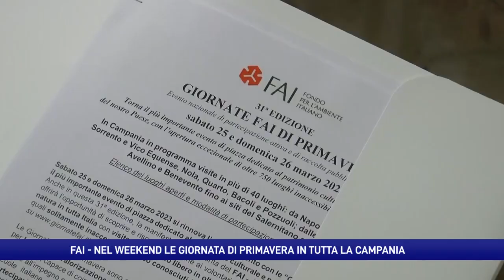Tutto pronto per le giornate Fai di primavera nel weekend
Sabato 25 e domenica 26 marzo 2023 tornano le Giornate FAI di Primavera, con l’apertura eccezionale di oltre 750 luoghi inaccessibili o poco noti d’Italia, con tante meraviglie da visitare anche a Napoli e in tutta la Campania.